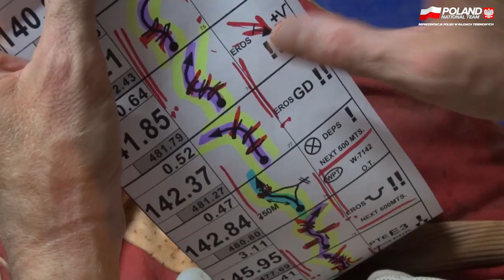Rajd Brazylii - wypadek Rafała Sonika, relacja.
Relacja po wypadku na quadzie w czasie Rajdu dos Sertoes 2013. Rafał Sonik na 6 etapie rajdu przekoziołkował i mocno potrzaskał quad. Sam wyszedł z wypadku cało, ale wiele części quada nadaje się do wymiany i naprawy. Rafał jedzie jednak dalej!